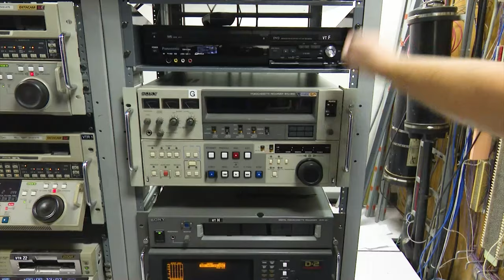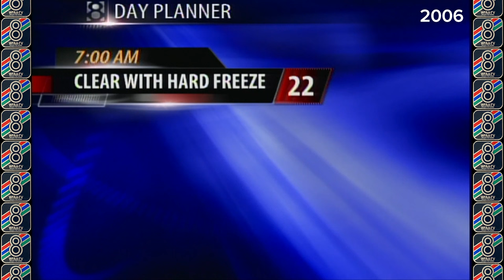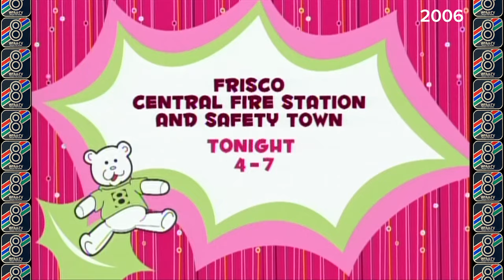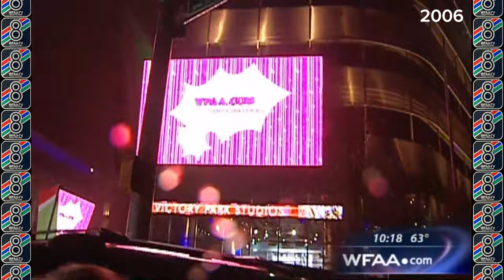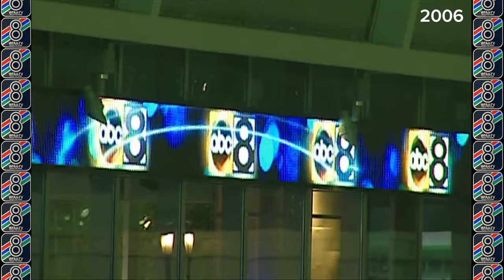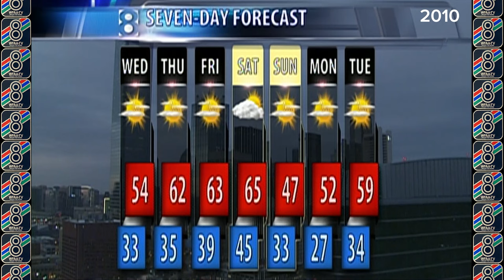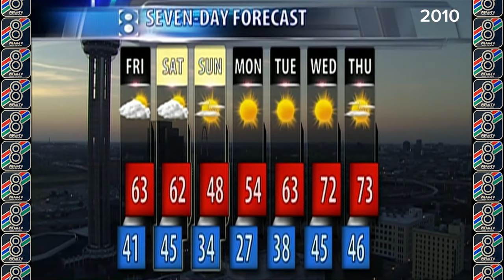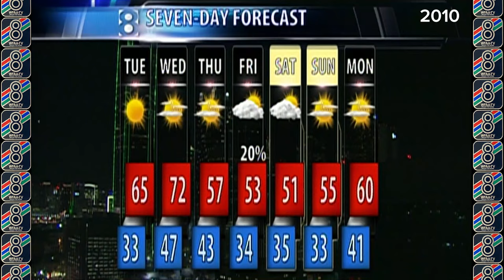WFAA Vault: Santa's Helpers live shots from 2006 and 2010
Watch Troy Dungan, Pete Delkus and other WFAA reporters, anchors and meteorologists for some of the station's live shots for Santa's Helpers from 2006 and 2010.

In 2023, WFAA’s Santa's Helpers celebrated its 54th year of collecting holiday toys for children throughout the Dallas/Fort Worth counties of Collin, Dallas, Denton and Tarrant.

The 2022 Santa's Helpers Toy Drive was a huge success providing holiday toys to more than 50,000 needy children throughout the four-county Dallas/Fort Worth area.

Over 25 community service organizations throughout the Dallas/Fort Worth area (Dallas, Tarrant, Collin and Denton counties) are approved to distribute toys to needy children, age infant through teen.  All agencies within the Santa's Helpers program are approved based on their ability to coordinate applications from needy families and to adequately cover zip codes in areas where there is the most need.